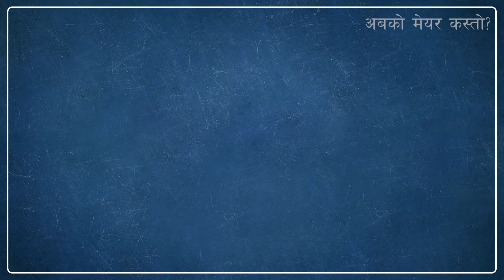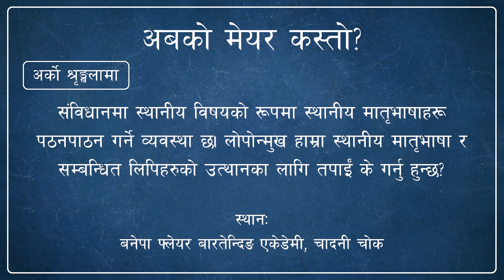अबको मेयर कस्तो? - श्रृङ्खला ९: स्तरीय स्वास्थ्य सेवा सम्बन्धि तपाईंको कस्तो योजना छ?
अबको मेयर कस्तो?
श्रृङ्खला ​​९: आधारभूत स्वस्थ्य सेवा सुनिश्चित गर्नु नगरपालिकाको दायित्व हो।  मानौँ, यहाँ कसैलाई आकस्मिक हृदयघात भएमा उसको ज्यान जोगाउन काठमाडौँ नै लानुपर्ने जोखिमपूर्ण बाध्यता छ। यदि बनेपा नगरपालिकामा स्तरीय स्वास्थ्य पूर्वाधार र प्रबिधि हुने हो भने बिरामीले समयमै उपचार पाउन सक्छ र उसको ज्यान बच्न सक्छ। स्तरीय स्वास्थ्य सेवा सम्बन्धि तपाईंको कस्तो योजना छ?

(बनेपा नगरपालिकाको मेयर उमेदवारहरुसंगको अन्तवार्तामा आधरित कार्यकम)
अर्को श्रृङ्खलामा: संविधानमा स्थानीय विषयको रूपमा स्थानीय मातृभाषाहरू पठनपाठन गर्ने व्यवस्था छ। लोपोन्मुख हाम्रा स्थानीय मातृभाषा र सम्बन्धित लिपिहरुको उत्थानका लागि तपाईं के गर्नु हुन्छ?
परिकल्पना / व्यवस्थापन / निर्देशन:
सुरज मकै श्रेष्ठ
रोजन न्हुछें प्रधान
भिडियो सम्पादक: अमन श्रेष्ठ
स्थान: बनेपा फ्लेयर बारतेन्दिङ एकेडेमी, चादनी चोक
विशेष धन्यवाद:
साजिद शाक्य, सोफिया शाक्य, राजेश मानन्धर, सञ्जय मानन्धर, राजु सरकार, जयन्द्र बादे श्रेष्ठ, रुबिन मानन्धर, सुजन शाक्य, सन्जीप मानन्धर, दिलिप श्रेष्ठ, राजेश्वर श्रेष्ठ, माधव पराजुली